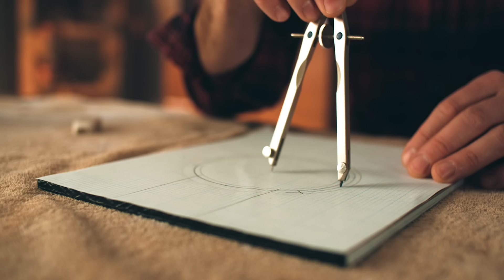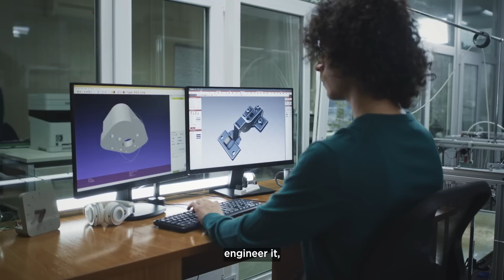WHY THE LAB CAN CHANGE YOUR BUSINESS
IN THIS VIDEO:
You have a great idea. But, you've been told a lie. You've been told that bringing ideas into the world can't be done by people like you. It demands vast sums of money, wealthy investors, giant factories in far away places. It's a game exclusively played by faceless corporations with vast resources. Not people. Not ordinary people. Not you. But, the people who told you this? They're wrong. Because we've built a place with you in mind. You can call it a factory, a machine shop, a fab lab...the words aren't terribly important. What matters is that at our place, the old rules no longer matter. Anybody can come to us. Anybody. We'll help you sketch it. Engineer it. Prototype it. Print it. Make a small batch to test the market. And when you're ready, mass manufacture it. Because you have a great idea. And at EvansWerks, your ideas can come to life.

WHO WE ARE:
The Cape Town Creative Lab is a technology accelerator including engineering, design, IP legal work, marketing, AI Agent design, prototyping, batch manufacturing and mass manufacturing for hardware startups. Yes, that's a long sentence. No, we can't make it shorter. We solve too many problems to give you a glib, superficial answer! We're the first and only company in the world to take the hard out of hardware.

OUR MACHINES:
3D metal printing, laser engravers, CNC workstations, laser computer-assisted welding, waterjetting, in-house 3d metal printed mold-making, mass manufactured injection molded plastics, UV printing and so much more!

OUR SERVICES:
engineering, scientific testing, prototyping, batch manufacturing, mass manufacturing, global supply chain, AI Agent design & leasing, factory design, patents/trademarks/copyright drafting & registration, trade secret development, kaizen training and bonsai tree maintenance.